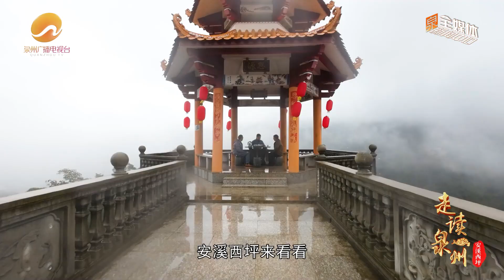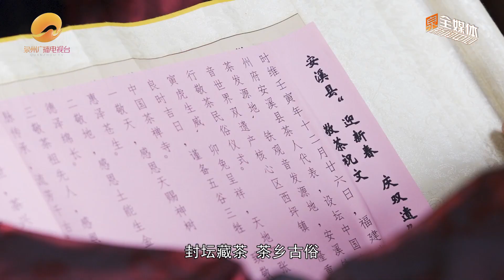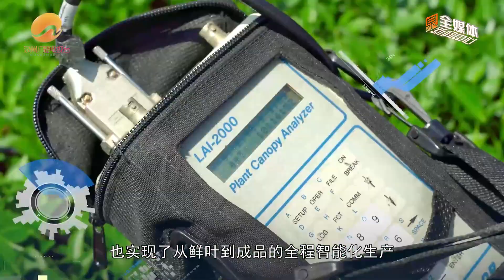西坪鎮 - 第二集 : 導讀人美好推薦 | 走讀泉州 | 最閩南 Quanzhou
這裡，有“雙世遺”！這裡，是發源地！這裡，鐵觀音香飄萬裡
這裡是西坪！